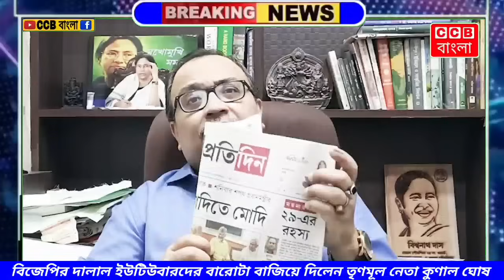বিজেপির দালাল ইউটিউবারদের বিপদে ফেলে দিলেন কুণাল। BJP | TMC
CCB বাংলা
BJP
Election
Modi
TMC
Kunal Ghosh
Vote
Election Result
West Bengal
CCB Bangla
Bangla News
News
Political News
Trending News